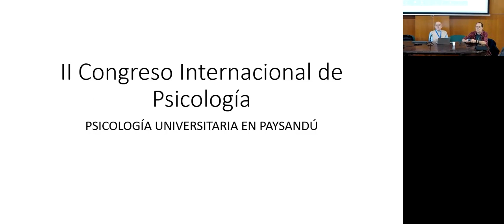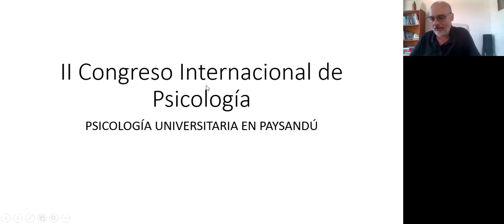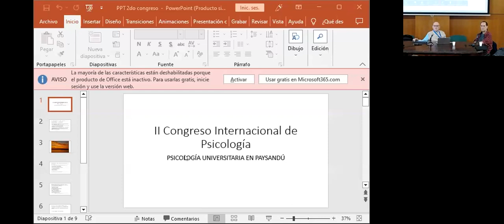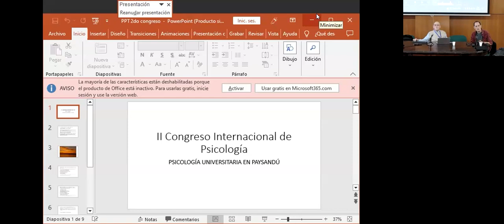II CIP: Mesa institucional Psicología universitaria y descentralización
Esta mesa se propuso presentar los diversos desarrollos de la Psicología universitaria en el marco de la descentralización. Podemos colocar como un mojón en la descentralización de la Psicología universitaria a la realización de la primera cohorte de la carrera de Psicología en Regional Norte (ciudad de Salto) en el año 2002. Desde ese entonces, la Psicología se ha expandido en varias regiones del país asumiendo tareas de investigación, enseñanza y extensión. En la actualidad la carrera de Psicología se ofrece en su totalidad en Paysandú y Salto (CENUR Litoral Norte) y tiene un primer año en el CURE, donde también se ofrecen cursos optativos de graduación y tutorías de trabajo final de grado. Asimismo, se han desarrollado núcleos académicos en las sedes, las que llevan adelante tareas de investigación, extensión, tutorías de maestría y doctorado, cursos de perfeccionamiento y de posgrado y relacionamientos interinstitucionales, dentro y fuera del país. Cada núcleo académico ha asumido diversas perspectivas de la Psicología, lo que ha permitido la profundización en un extenso abanico de temáticas y abordajes.

Presentación de la Psicología en Sedes Maldonado, Minas, Rocha y Treinta y Tres, CURE
Dr. Gabriel Eira

Presentación de la Psicología en Sede Paysandú, CENUR Litoral Norte
Dr. Francisco Morales

Presentación de la Psicología en Sede Salto, CENUR Litoral Norte
Dr. Leonardo Peluso